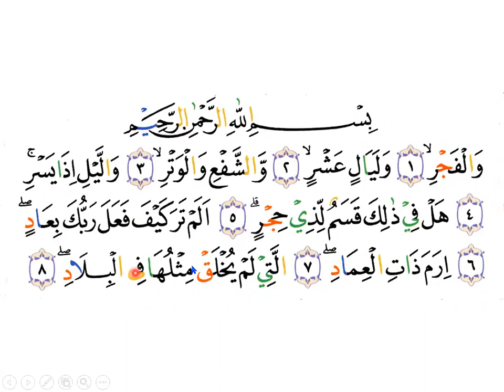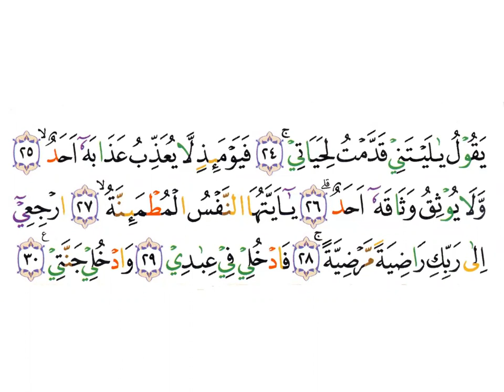SURAT AL- FAJR - IBU TINI - TAIWAN - NGAJI ONLINE - ARIRKM - 08128287881